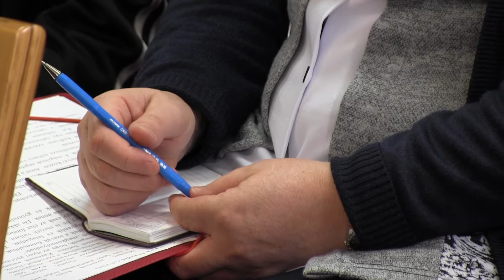Verseny - "Szép Magyar Beszéd" területi versenyt rendezett a Kecskés Gyula Városi Könyvtár